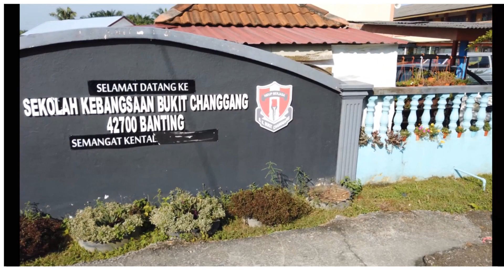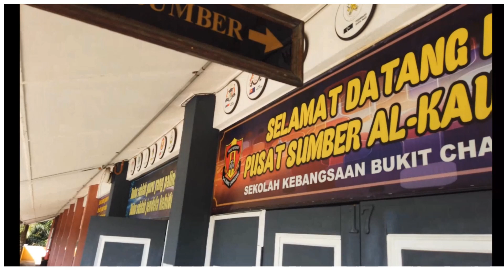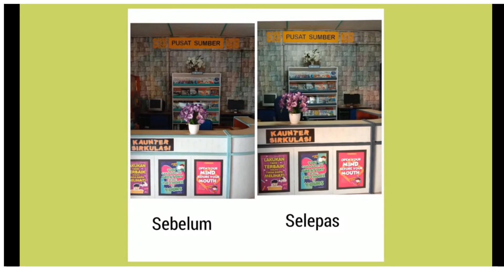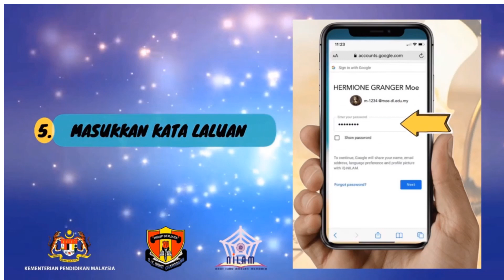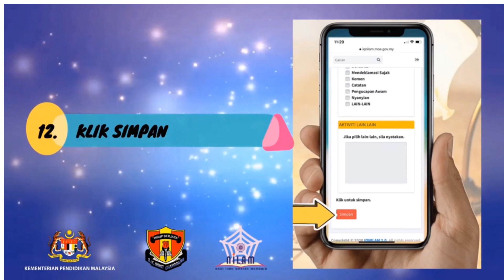MAJLIS PELANCARAN NILAM SK BUKIT CHANGGANG 2021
Majlis pelancaran telah disempurnakan oleh Guru Besar, Encik Mohamad Ali bin Alimin.